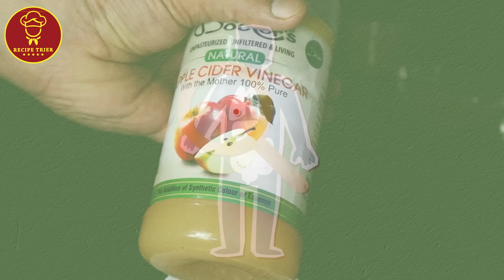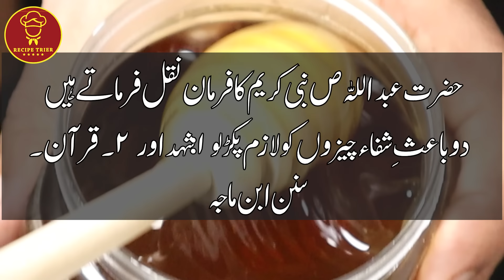This Natural Remedy is Highly Effective! No Cooking and Very Quick to Make! RecipeTrier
This Natural Remedy is Highly Effective! No Cooking and Very Quick to Make! It will stop coughing and soothe it within about 30 minutes (of course, it should be repeated). In any case, it works in my family.

As soon as the coughing starts, we take a little and it improves after half an hour. Of course, depending on your health condition, always take your doctor’s advice. This does not replace treatment! It is complementary ♥ This remedy is not for small children. Enjoy your tasting!”

Ingredients:

    1 tablespoon raw, unpasteurized honey
    1 tablespoon apple cider vinegar
    Juice of 1/2 lemon
    1/4 teaspoon ground cinnamon
    A pinch of cloves
    150 ml hot water

This format emphasizes the effectiveness and ease of preparation of the remedy. It also responsibly advises readers to consult with a healthcare professional, especially considering individual health conditions, and notes that this remedy is not suitable for small children. The list of ingredients is clear and concise, making it easy for readers to follow.

baby cough and flu remedy, cough cold and flu remedy by ijaz ansari, cough cold and flu remedy, remedy for cough and flu, cough cold and flu remedy by aap ka dastarkhwan, health, coughing, cold and cough home remedies, flu remedies at home, how to get rid of a cold, how to get rid of flu, sore throat remedies home, how to get rid of sore throat fast, cough home remedy, cough remedies at home, cold, cough, yogainstitutemumbai, classicalyoga, patanjali, yogamumbai, yogaindia, ashtanga, pranayama, coldcure, coughproblem, homeremedies, medicine, natural remedies, natural remedy, natural treatment, shortness of breath, symptoms, treatment plan, treatments, viral infection, wellness, infection, virus, throat, nose, sneeze, head cold